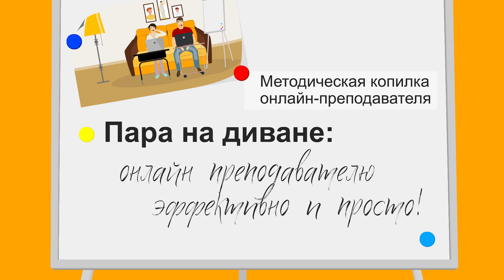Пара на диване: онлайн преподавателю эффективно и просто